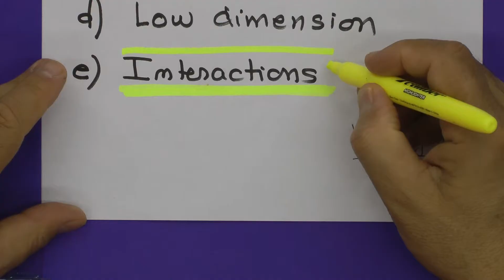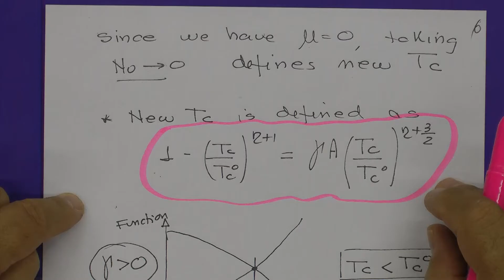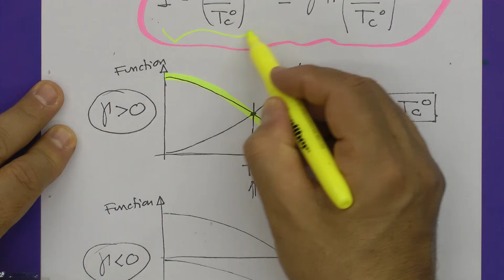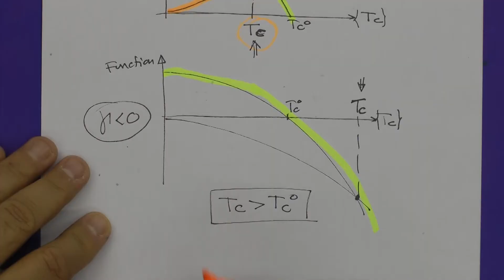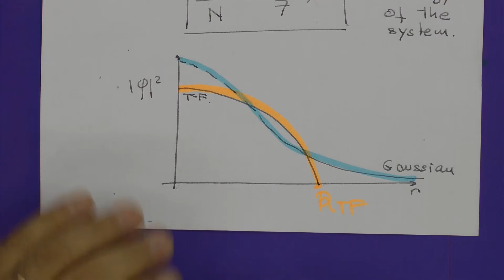Aplicações Condensados Bose-Einstein